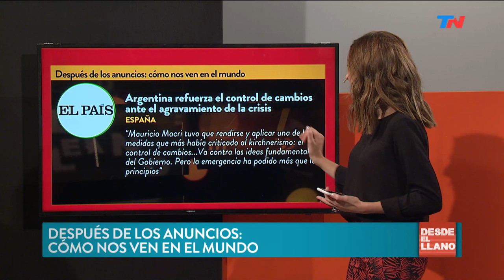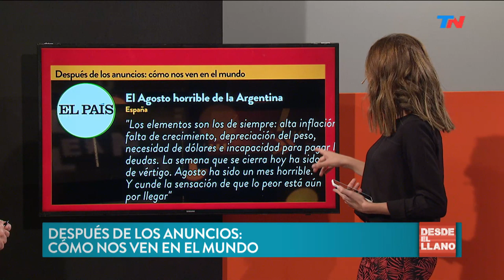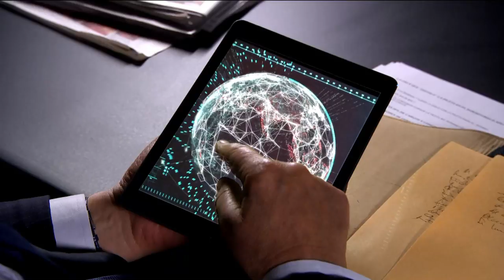El dólar después del control de cambio | DESDE EL LLANO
El Ministro de Producción y Trabajo Dante Sica vino a "Desde el Llano" a charlar sobre el impacto en la economía del control de cambio impuesto por el Gobierno. Fausto Spotorno analiza la economía de cara a octubre. Carolina Amoroso nos muestra como nos ven en el mundo después de los anuncios. El análisis de Joaquín Morales Solá

Programa de "Desde el Llano" emitido el Lunes 2 de Septiembre de 2019.